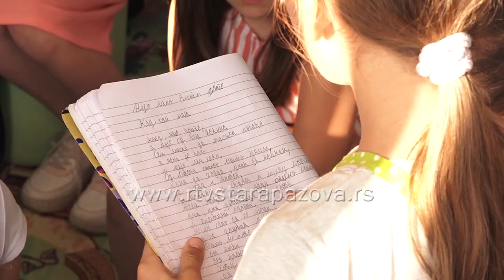Dečiji pesnički susreti u Staroj Pazovi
Sinoć su se u prostorijama staropazovačke biblioteke okupili najmlađi pesnici, đaci od prvog do četvrtog razreda osnovnih škola iz Stare Pazove,  u okviru manifestacije „Pesnici – vesnici“. Druženje dece pesnika organizovala je bibliotekar Marija Vučković, a gost ove manifestacije bila je pesnikinja Dušica Riđošić.